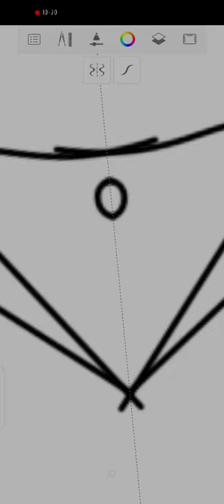Digital illustration of panda bear | Cute bear panda| digital art | Mk16 Arts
How to draw digital illustration of panda bear | how to design line art logo | name logo |  how to draw vector art | How to draw line illustration | design logo | draw panda bear in Autodesk sketchbook app

___________________✨LINKS 🖇️✨___________________

____________________𝚂𝚘𝚌𝚒𝚊𝚕 𝚕𝚒𝚗𝚔'𝚜___________________

____________________✨YT videos✨______________________